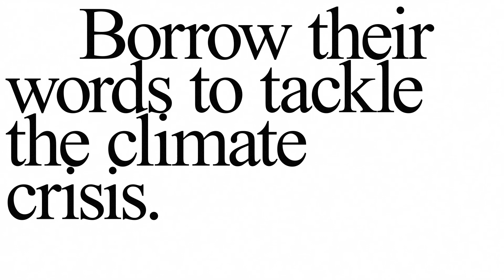Hope Signs — great authors take on the greatest challenge of our time.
Protest signs to tackle the greatest challenge of our time – written by the great authors of our time. The Gothenburg Book Fair — the largest annual cultural event in the Nordics — has the Climate Crisis as its theme this year. A crisis that has forced people around the world to demonstrate, with messages that call for action. To illustrate the power of literature, the Gothenburg Book Fair has commissioned some of our most acclaimed authors to write protest signs for the climate. The purpose is to give more people access to one of our most powerful tools to generate change — the written word.

Protestskyltar för klimatet - skrivna av vår tids främsta författare. Bokmässan i Göteborg har i år Klimatkrisen som tema. En kris som har fått människor att demonstrera världen över med budskap som uppmanar till handling. För att visa på litteraturens unika förmåga att inspirera och engagera, har Bokmässan gett flera av vår tids mest erkända författare i uppdrag att skriva protestskyltar för klimatet. Ambitionen är att ge fler tillgång till ett av människans mest kraftfulla verktyg för att uppnå förändring – det skrivna ordet.